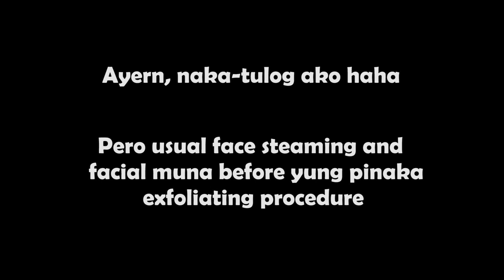Shopping na naman! + Pampering Sesh!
Flawless Body Scrub-Php 2,200
Nano Powerpeel Facial- Php 1,100

Thumbnail Editor: Photoscape

Intro: Adobe After Effects

Ringlight:
Php 4,700 sa Quiapo
But you can check this link kasi same body lang nung akin and meron itong accessories yung akin kasi wala hehe. This is the cheapest na nahanap ko online na reliable and worth it yung price :)